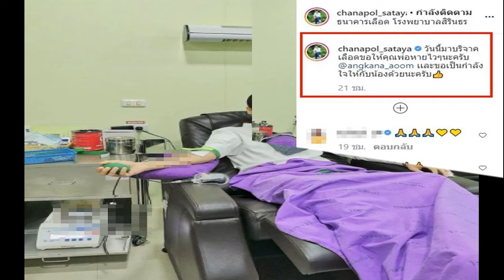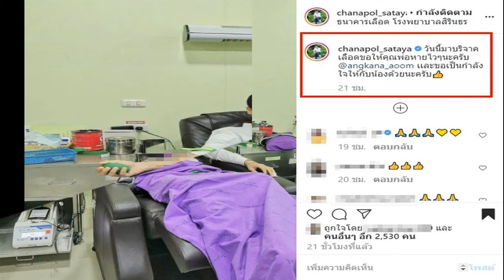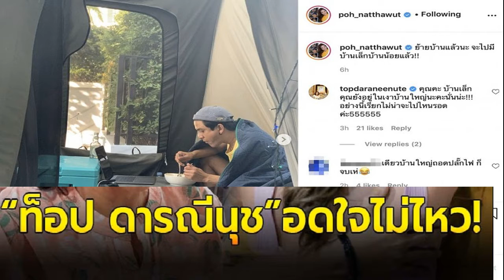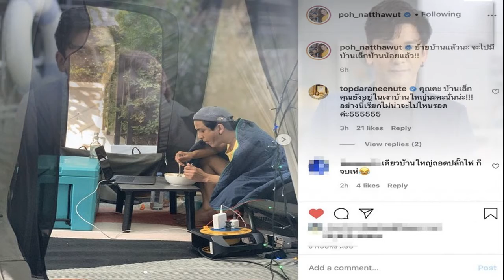กราบหัวใจ อ๊อฟ ชนะพล หลังเข้าบริจาคเลือดให้คุณพ่อ อ้อม อังคณา น้องสาวนักแสดงร่วมช่อง เพื่อใช้ในการผ่